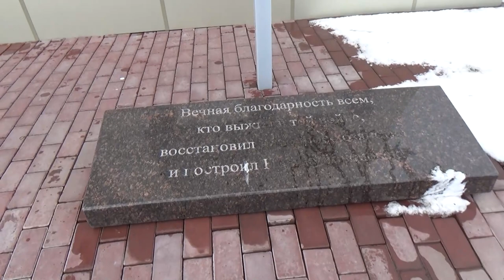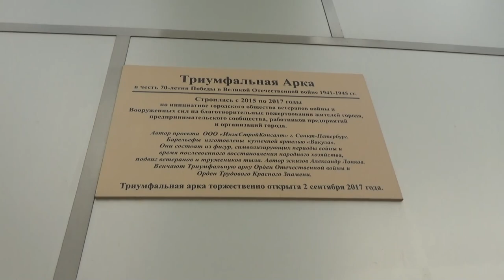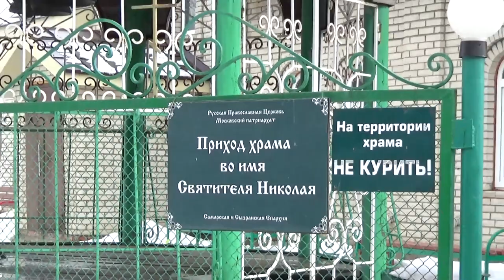Art Manij Путешествие в Новокуйбышевск Часть 2